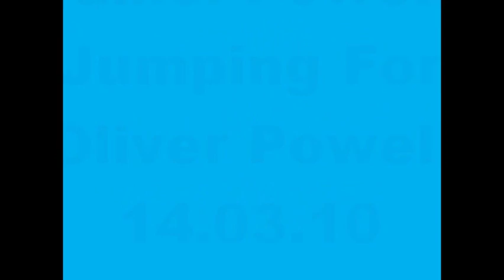Daniel. jumping for oliver..wmv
Daniel powell did a bungee jump to raise money for his little brother oliver who has Nail patella, to buy him a new wheel chair that he needs. when he got up to jump, he realised he was scared of heights. But he did it :) Well done Daniel :) x